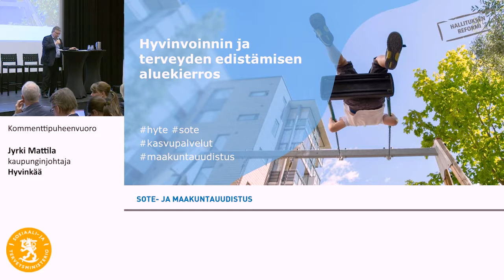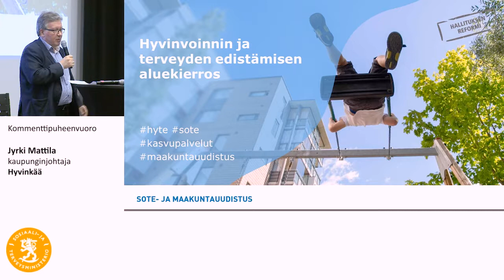7 Jyrki Mattila